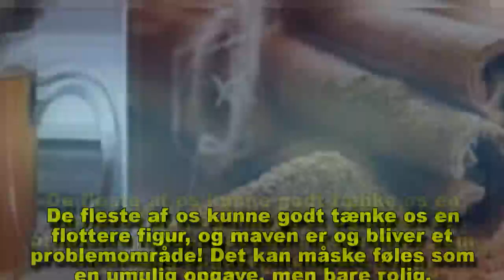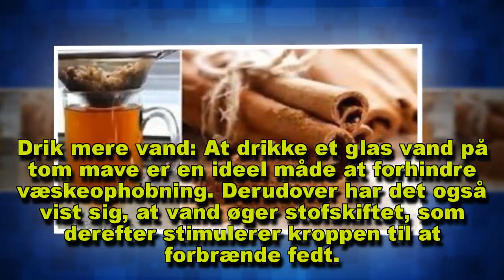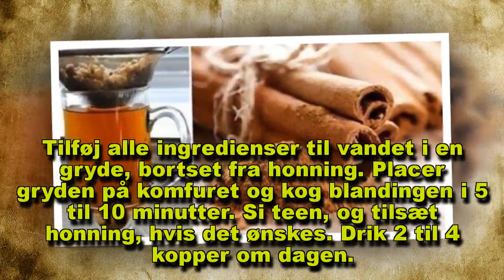Sådan slipper du af med mavefedt og væskeophobninger (plus en opskrift!)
Livsstil, kost og manglende fysisk aktivitet kan blandt andet forårsage, at fedt og/eller væsker ophober sig på maven, så den ser oppustet ud.